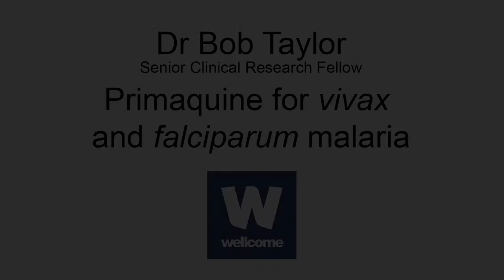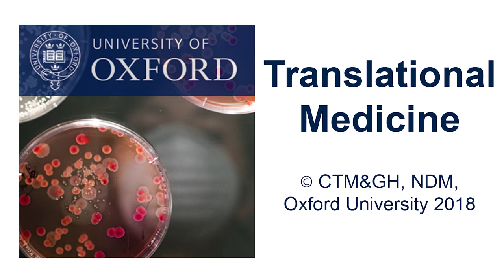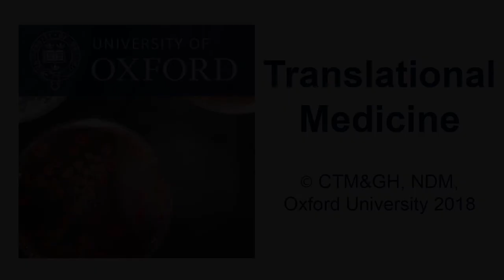Bob Taylor: Primaquine for vivax and falciparum malaria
Primaquine can be used both to treat vivax malaria and to prevent the transmission of falciparum malaria from human to mosquito. A shorter and age-based primaquine regimen would reduce the burden of vivax malaria. It would also allow primaquine to be used more widely to block the transmission of falciparum malaria.